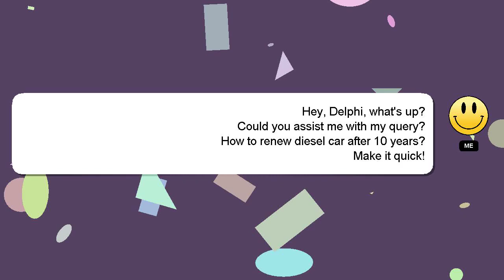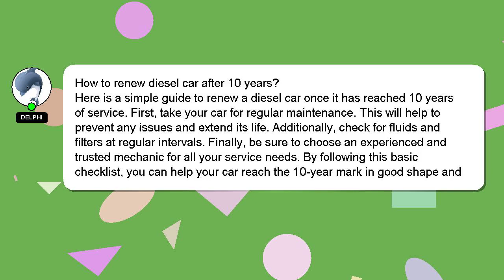How to renew diesel car after 10 years?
Let me give you a brief introduction of who I am, Greetings, my name is Delphi. Let me help you get the answers you need to your questions. - How to renew diesel car after 10 years?

If you have specific questions that need answers, please don't hesitate to comment or chat with me. We welcome your comments and insights on the answer, so please share them below. I will 'heart' your answer to show my gratitude for your contribution.

*2 What we are experimenting :*